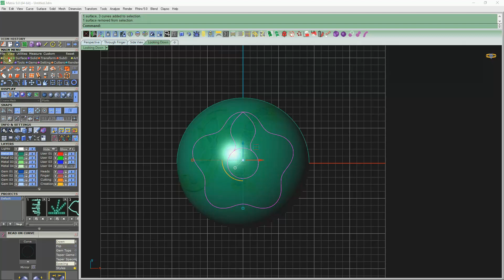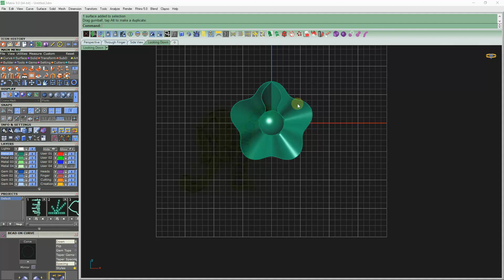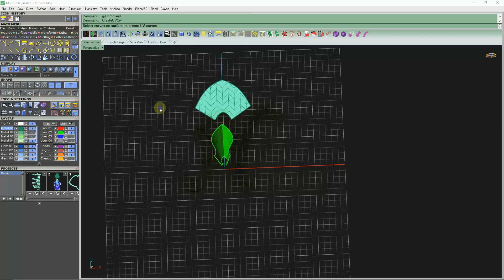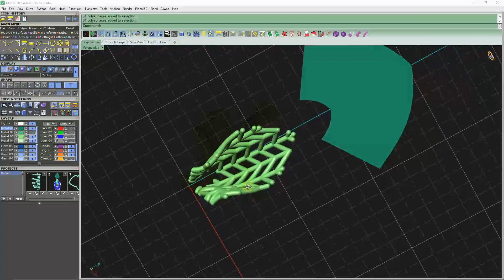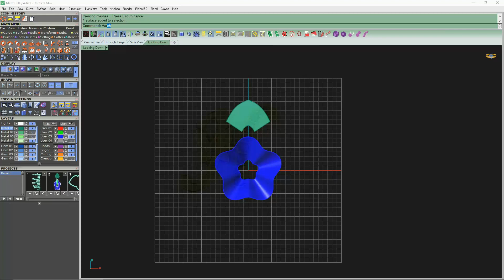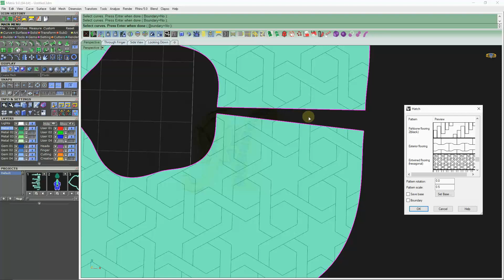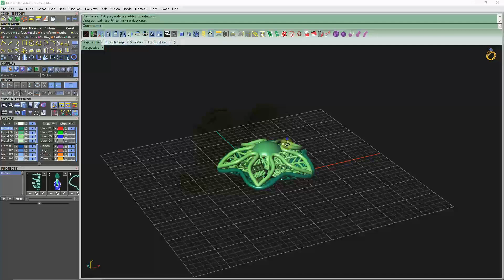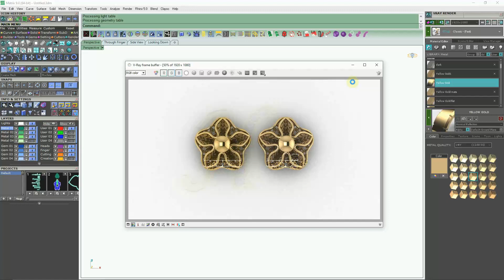Making of Turkish Flower | Matrix 9 Tutorials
Jewelry Cad Designing/Still Renders/Animation Render  Services Available